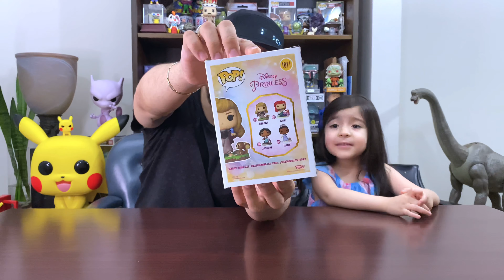Princesa Aurora Funko Pop #1011 - Disney Princess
Más videos de Funko pop
Puedes apoyar este canal con tu donación